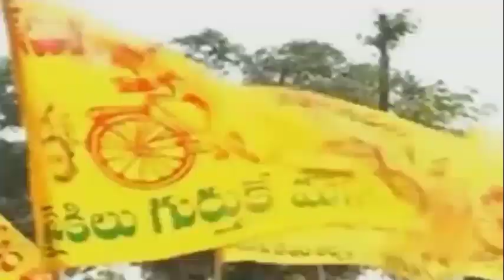శాసనమండలి రద్దు బిల్లుతో సుజనా చౌదరికి కీలక పరీక్ష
The dissolution of the AP legislative council has become a key test for the BJP MP Sujana Chowdary. AP Politicians eagerly waiting for the power of Sujana Chowdary to emerge.